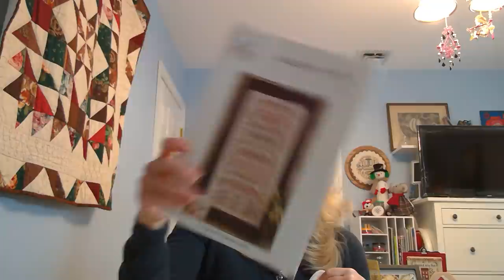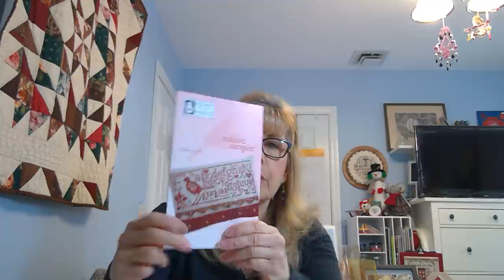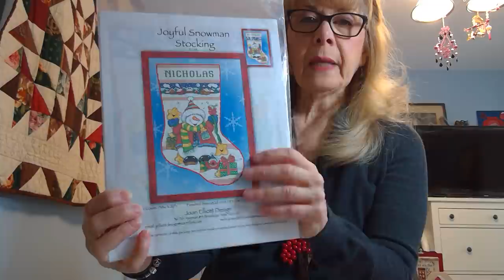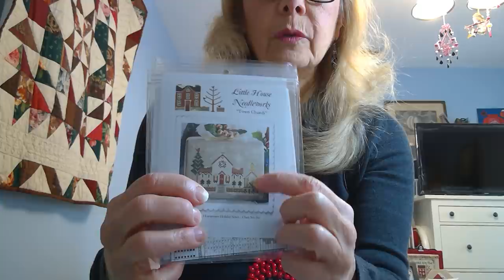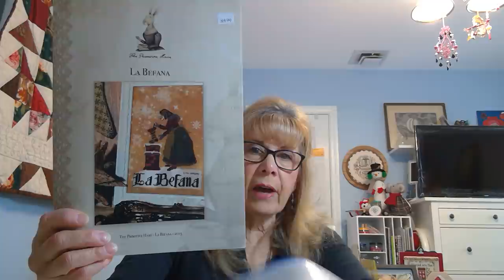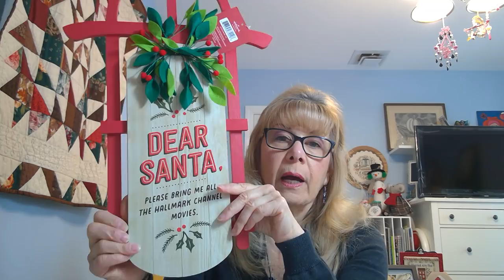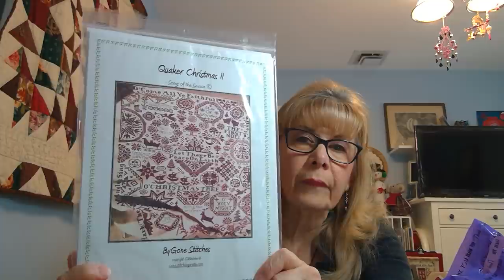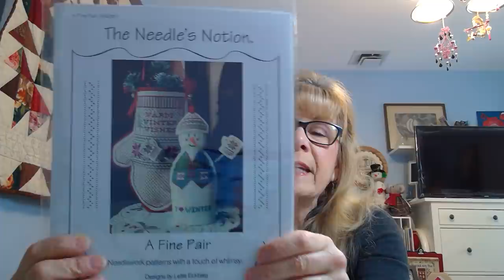Flosstube #69 Finishes, WIPs and more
Hello everyone.  Thanks for stopping by and I hope you enjoy your visit.
I have a few finishes to share, new starts for February, progress on my WIPs and a little haul.
Flosstubers mentioned today:
Patty Smith
Sprinklesteen_Stitches - Amy
Patchy Pony - Mel
Half Stitch Cross Stitch  Dena
Married With Stitches - Christian and Derrek
Country Stitchers- Deb and Liz